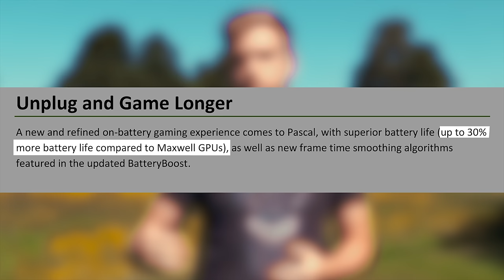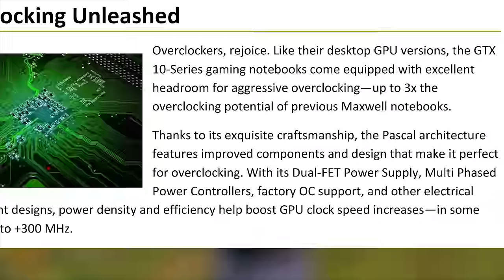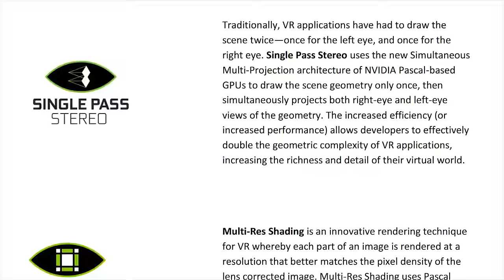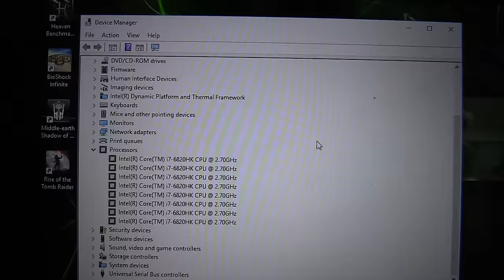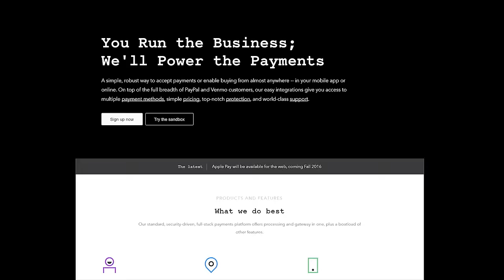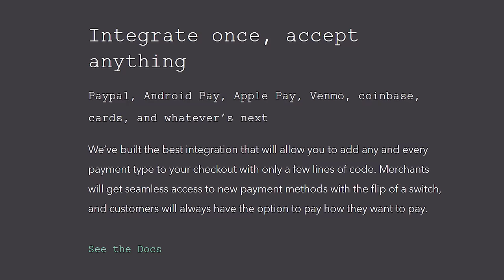Laptop graphics cards are DEAD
Nvidia brought Luke out to London for a pretty significant announcement about their laptop-ready Pascal graphics line-up...